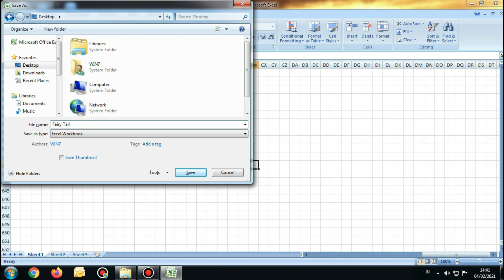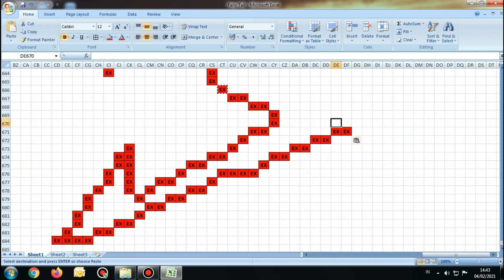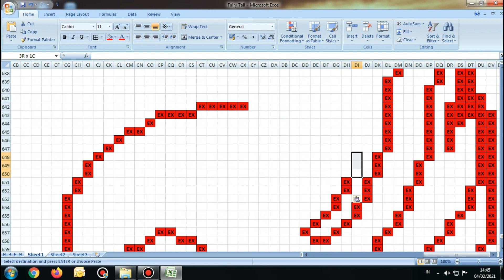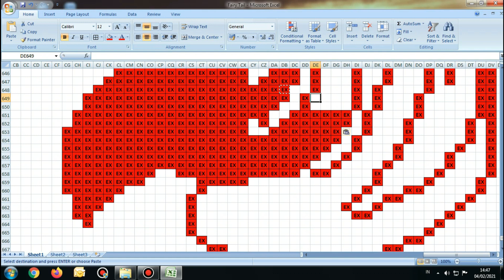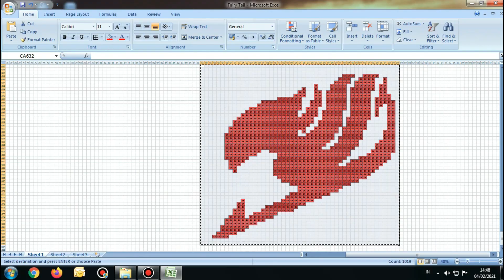Fairy Tail In Excel